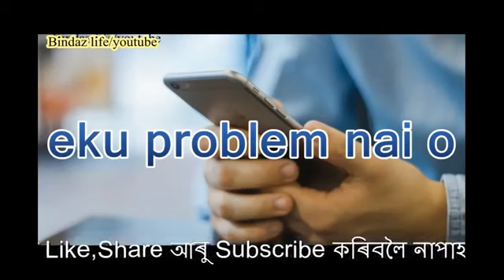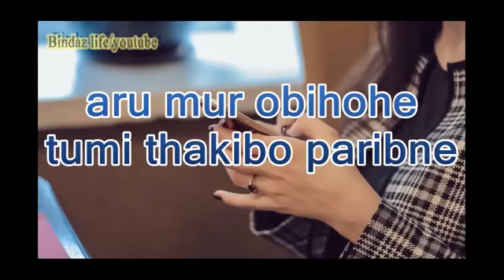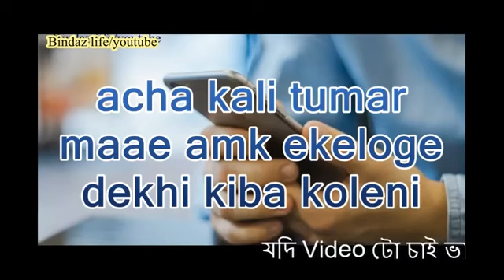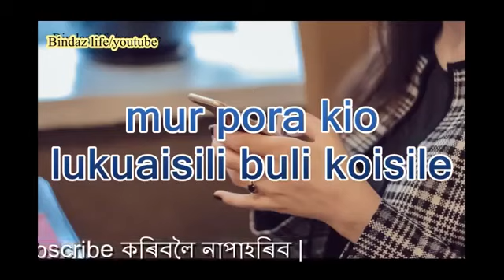love story in sms.. new assamese love story heart touching love story boy girls chat sms.